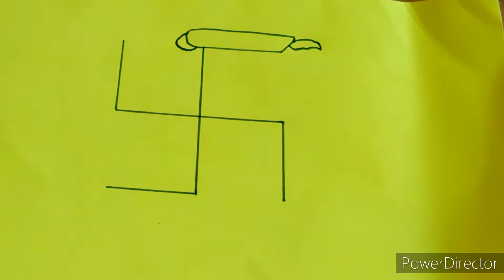शिक्षक दिवस विशेष चित्र | Teacher's Day Drawing/Swastik Into Teacher & Student Drawing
शिक्षक दिवस विशेष चित्र | Teacher's Day Drawing/Swastik Into Teacher & Student

 drawing
Teachers day drawing radhakrishnan
sarvepalli radhakrishnan drawing step by step
step by step teachers day drawing

Diy
Teachers day easy drawing
Teachers day school drawing
Teachers day simple drawing
Teachers day
teacher drawing
creative mom vlogs

and do leave your valuable feedback in the coment section